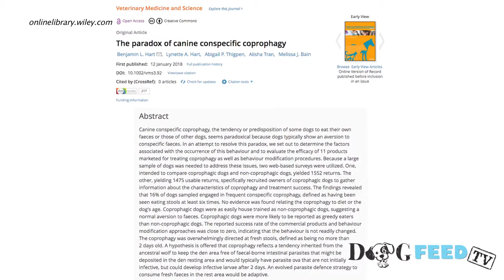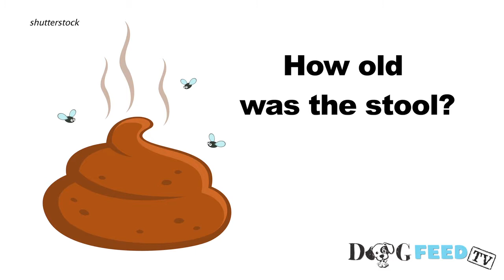Why Does Your Dog Eat Poop? Science Has the Answers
Poop. You hate picking it up, but for some reason your pup wants to eat his and some other dog’s, too. It’s one of those canine habits science can never quite explain the reason for until now. A new study from the University of California, Davis published in the journal Veterinary Medicine and Science, may finally have the question to that embarrassing question - Why do you eat poop, furry best friend, why? First off, just so you know, the scientific term for a poop eating is coprophagy. Scientists used two web-based surveys, launched six months apart, to investigate doggy coprophagy. The first one called, “Dog Behavior: The Rest of the Story,” received about 1,550 responses and was aimed at finding the prevalence of coprophagy and compare poop-eating dogs and non-poop-eating dogs. The second, called, “Why Dogs Eat Their Stools,”  received roughly 2,560 responses. It intentionally targeted coprophagic dog owners and asked owners questions like how old the stools were that their dog ate, how often they consumed feces and if products marketed as being able to rid their dog of coprophagy worked. Okay, so the scientists found a common theme among the poop eater...apparently there were much more likely to be described as greedy eaters and live in multi-dog households. The breeds that were the most coprophagic? Terriers and hounds. And, get this, out of the dogs that ate feces over 10 times and at least once a week, 85% ate stools that were no more than two days old. Fresh stools, those that are within two days old, are free from infective parasite larvae. So the pups that love poop are at least being safe about it? Oh, and another thing. The study found commercial products that promised to get rid of dogs’ feces eating problem didn’t work. Researchers warn they couldn’t rule out the fact that instructions weren’t followed properly.